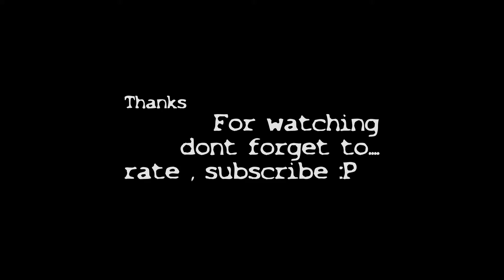Scribblenauts Unlimited- She´s performing a surgery w/chainsaw(PART2)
Here i am again another episode of scribblenauts :P